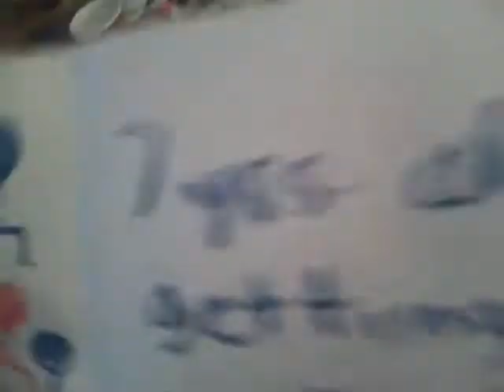mathew's bday bday 002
mathew's bday 7 yrs old
yeah buddy lol